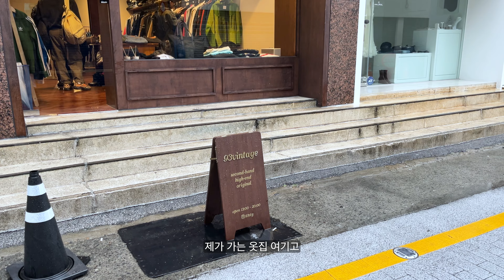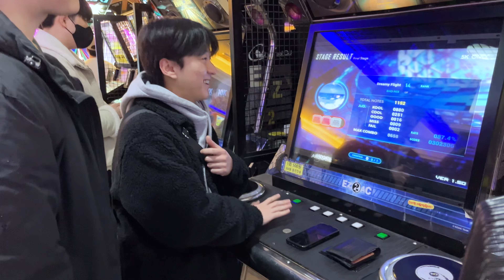🎲 보드게임 | 당신도 나락에 갈 수 있다 (불법 도박 신고는 1336)